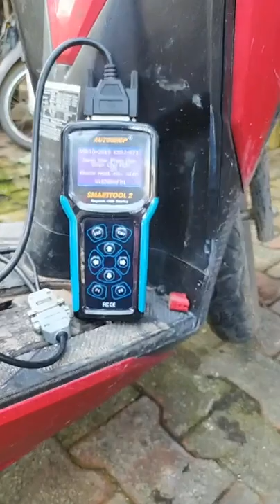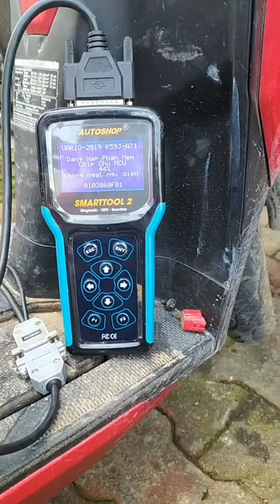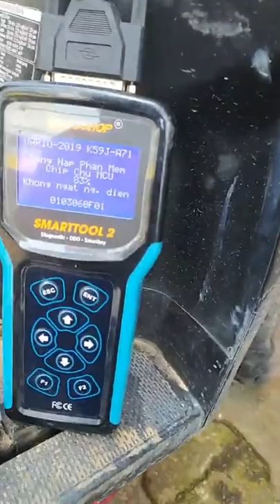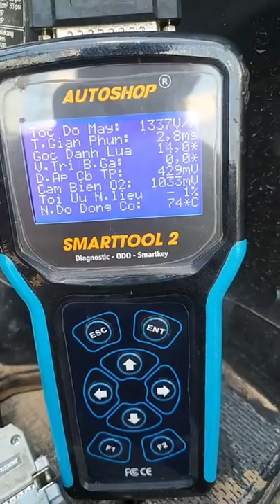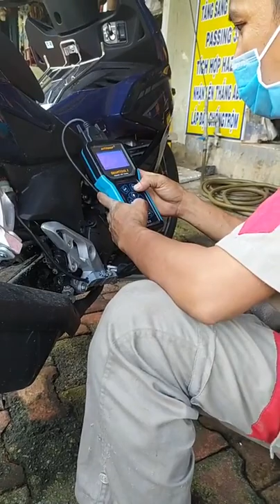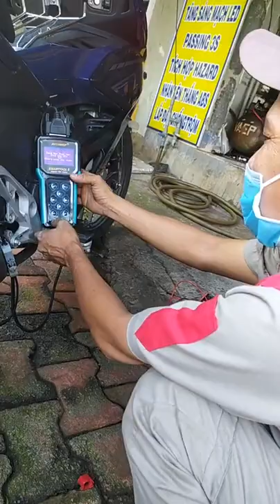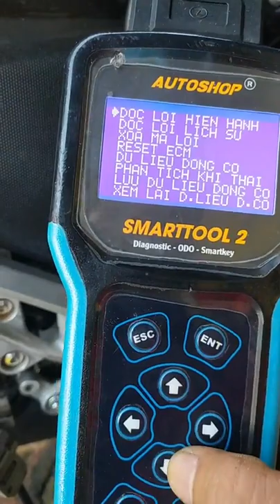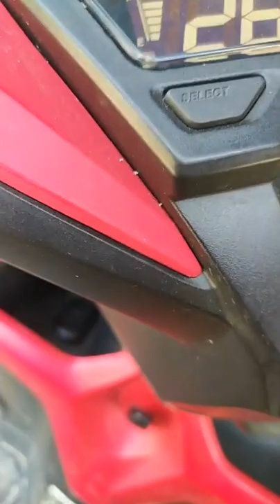Mẫn Tay Ga: Nạp phần mềm cho Vario 2019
Mẫn Tay Ga